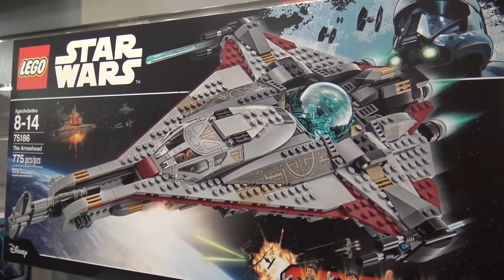LEGO Star Wars The Arrowhead Ship Set 75186 | New York Toy Fair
Beyond the Brick's John Hanlon shows you the LEGO Star Wars Arrowhead spaceship set NO. 75186. This set is available in June for $89.99.